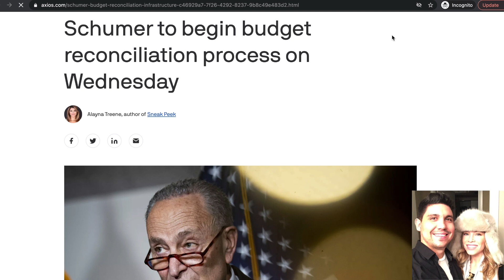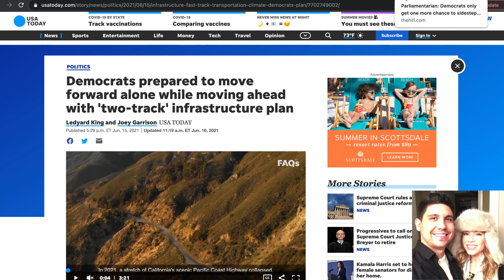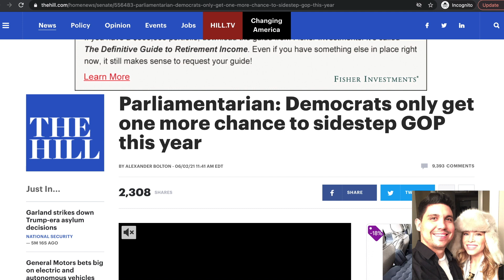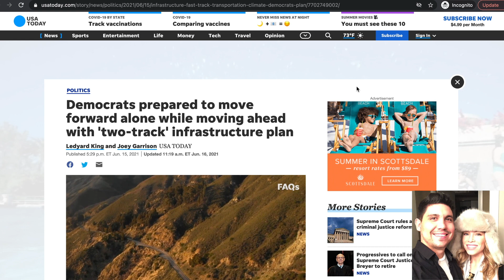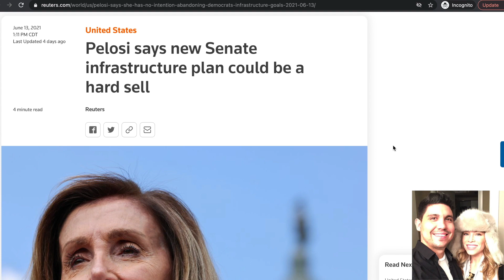Stimulus Check Update